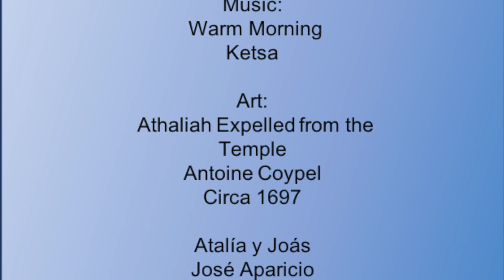Bible Character: Queen Athaliah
Bible character Queen Athaliah was the daughter of King Ahab and Queen Jezebel who promoted the Canaanite religion in the southern kingdom just as her mother did in the north.  When presented with an opportunity she seized power and ordered the execution of any member of her family who might try to challenge her claim to the throne.